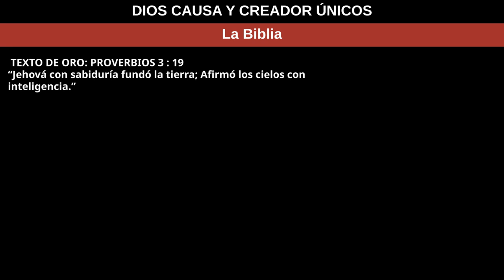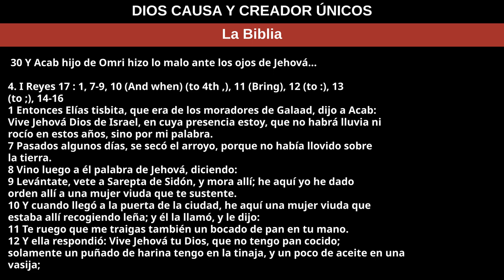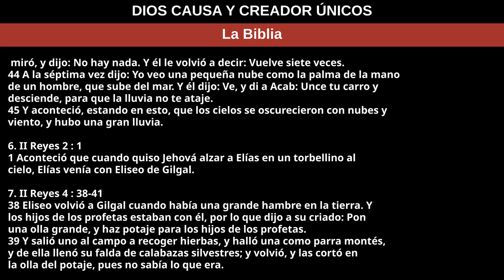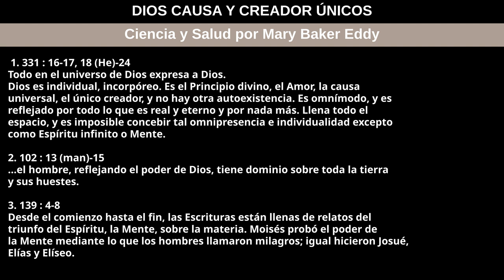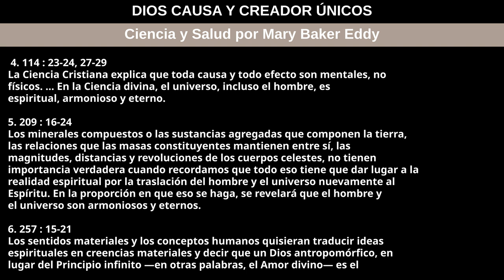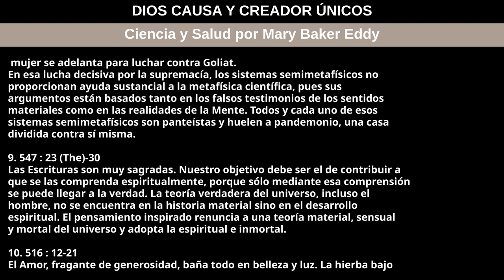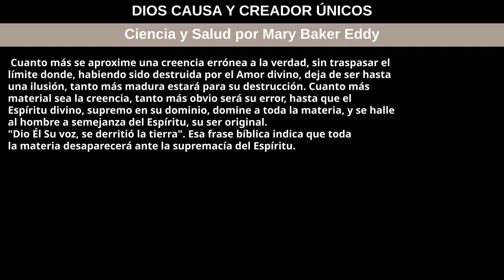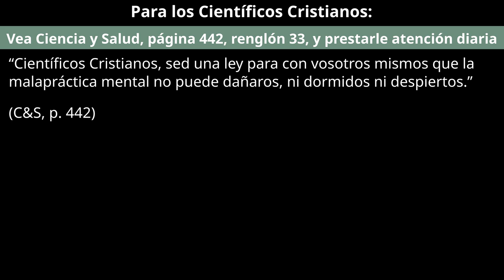8 de diciembre de 2024 — DIOS CAUSA Y CREADOR ÚNICOS